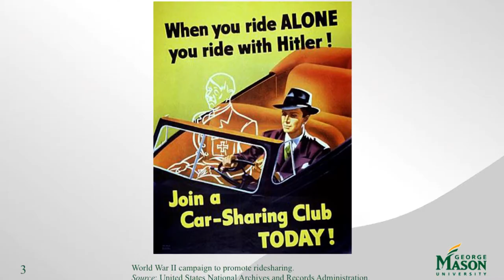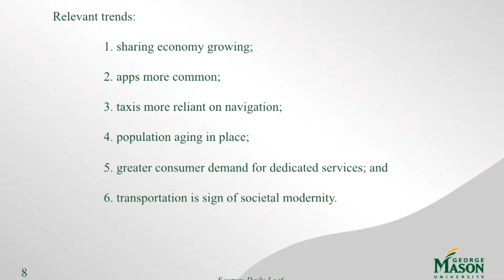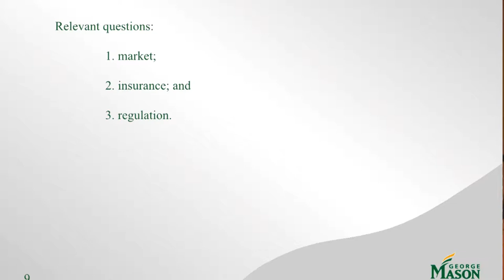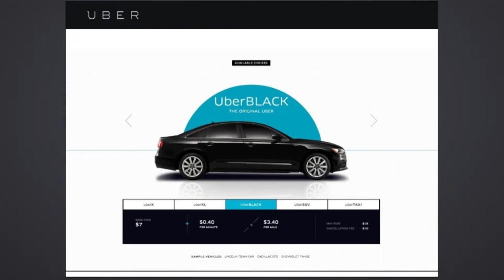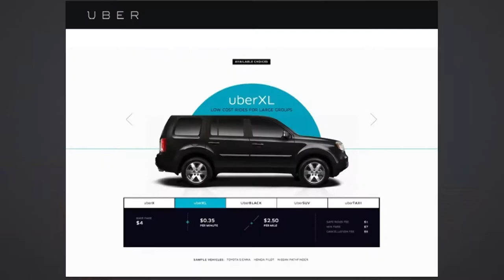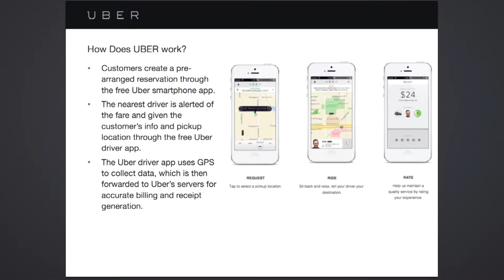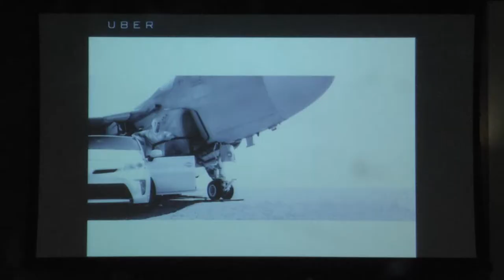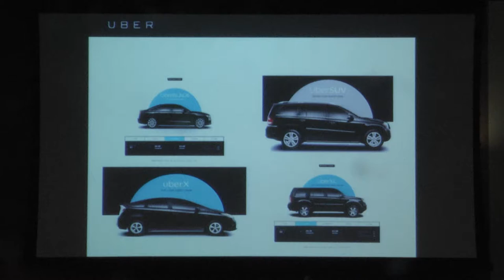Committee of 100: Uber (11/19/14)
From the Arlington Committee of 100's November meeting, this discussion centers around Uber and traditional Taxi services.   The speakers are Edmund Zolnik, Associate Professor of Public Policy at George Mason University, Colin Tooze, Director of East Coast Public Policy for Uber, and Charlie King, Vice President of Red Top Cab of Arlington.

2701-C Wilson Blvd. Arlington, VA 22201